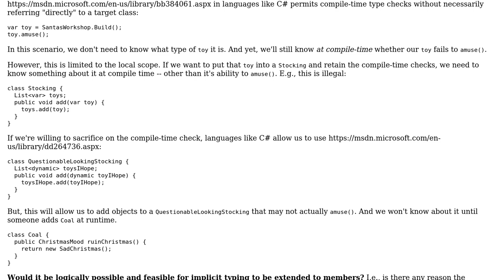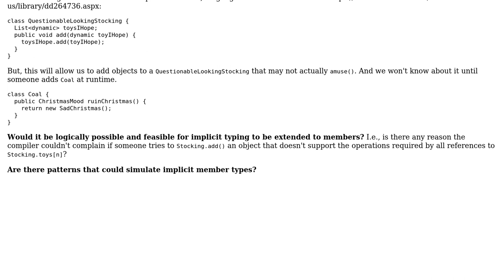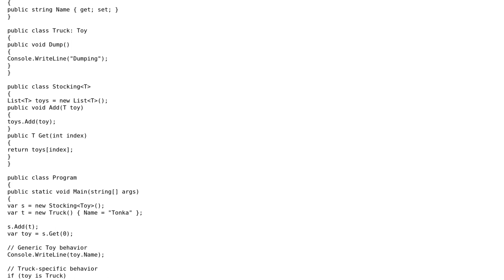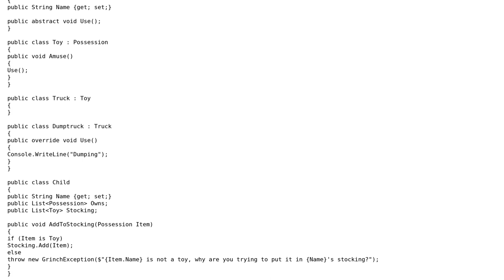Software Engineering: Can we have implicitly typed members? (2 Solutions!!)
Software Engineering: Can we have implicitly typed members?

With thanks & praise to God, and with thanks to the many people who have made this project possible! | Content (except music & images) licensed under CC BY-SA | Music | Images & others | With thanks to user svidgen user Robert Harvey user Loren Pechtel and the Stack Exchange Network Trademarks are property of their respective owners. You are responsible for your own actions.